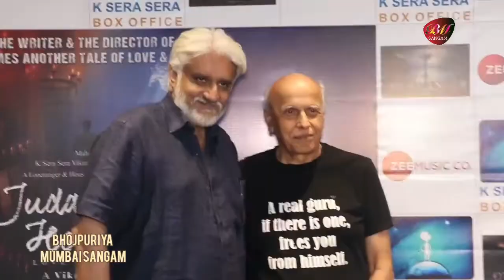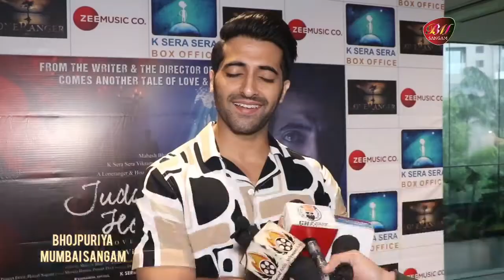Judaa Hoke Bhi | Star cast Interview | Bhojpuriya Mumbai Sangam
Vikram Bhatt, Akshay Oberoi,Meherzan Mazda & Puneet Dixit promotes Judaa Hoke Bhi